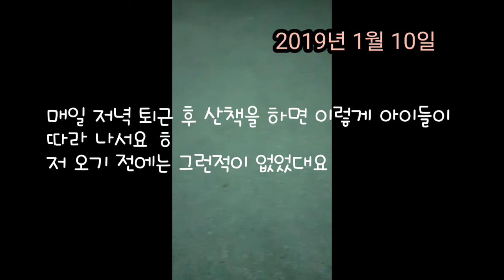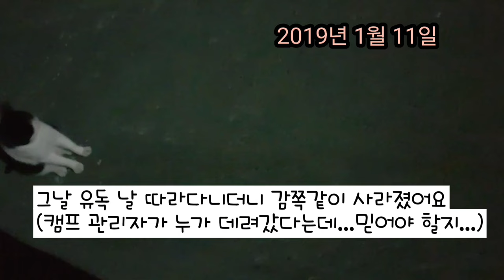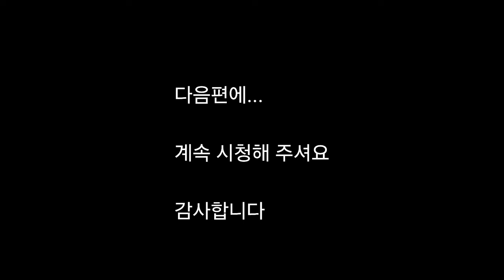[3편] 다리다친 길냥이 구조 후 17일만에 다시 만났어요. 구해 준 사람 기억할까요? (아랍에미레이트 길냥이 이야기- 재회 그리고 인연)